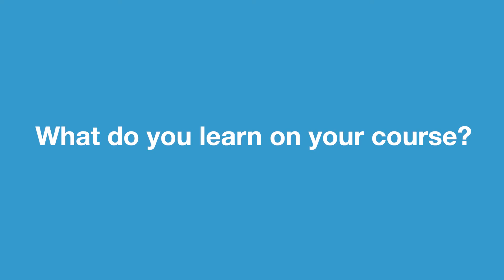Filmmaking | Choosing The Right Course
Abbie Menzies talks about some of the things you may wish to consider when thinking about applying for a course. Abbie is now a graduate of RCS in Filmmaking 🎉👏

These videos are part of an ongoing short video series by WACI that were filmed over a series of years in and around the West Coast of Scotland. Here we explore the creative industries, and more specifically the performing and production arts, in looking at careers and courses.

🌐 portal.rcs.ac.uk/waci

Thanks to everyone who contributed.